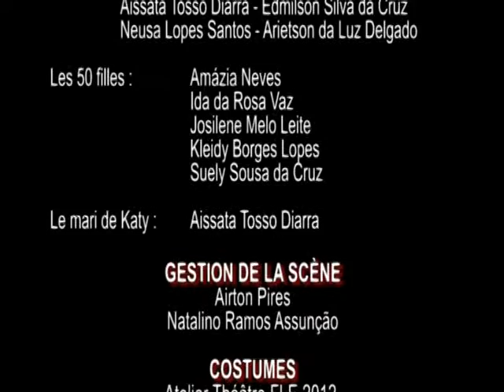Scandale dans la famille (7) dénouement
En créole du Cap-Vert, [Kuitedim]  signifie "pauvret" et "[Ranja ma mi] veut dire  "Sors avec moi".
Cet extrait est le dénouement de la farce "Scandale dans la famille" imaginée et interprétée par les étudiants de la maîtrise d'études françaises 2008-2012 de l'université du Cap-Vert à Mindelo, dans le cadre de l'Atelier théâtre FLE dirigé par Laurence Garcia.